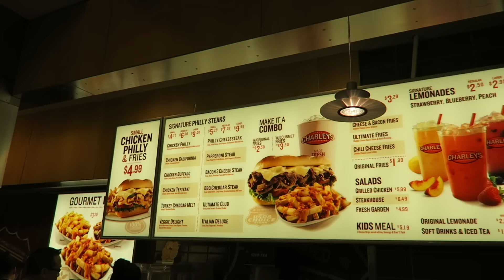Baby Jaden's First Mall Trip! - Roodianne Daily Vlog // 11.7.15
Larianne & Momma Wallace get their hair done while Roody watches Jaden. Then Larianne & Roody head to a wedding client consultation. After that, they go to the mall to eat, shop and hang out. At home, Jaden gets a bath and then they go to bed.

larjw91